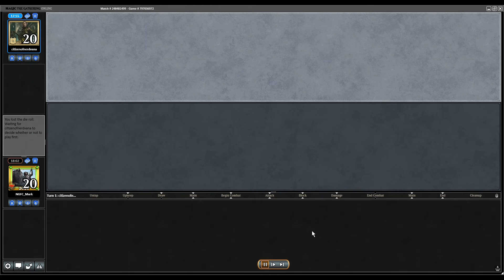Hold..... Hold...... HOLD..... NYAAAAAAHHHHHH!!!!!!